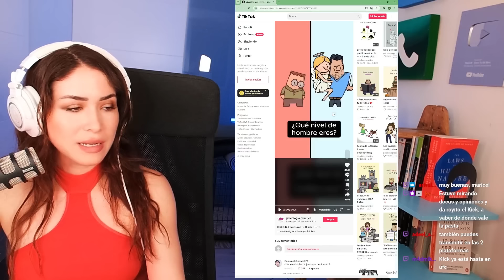QUE NIVEL de HOMBRE eres según TE TRATAN LAS MUJERES | Maricel